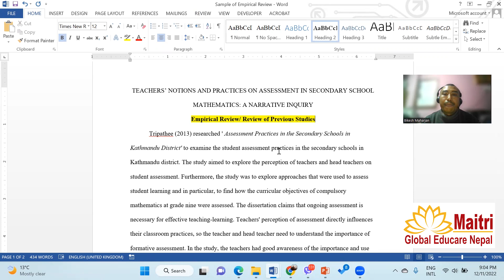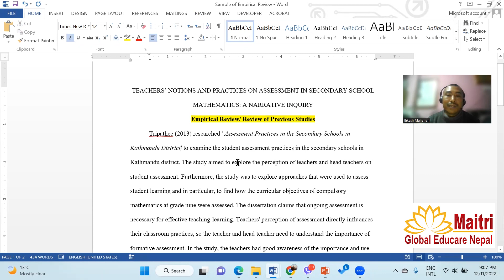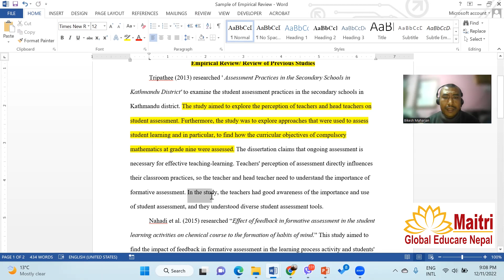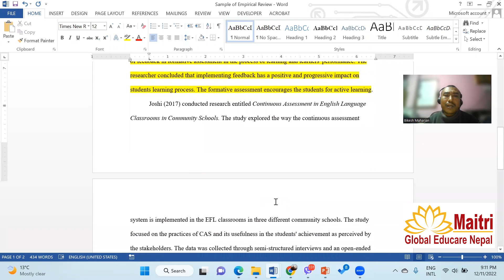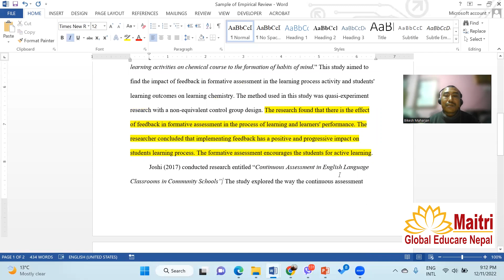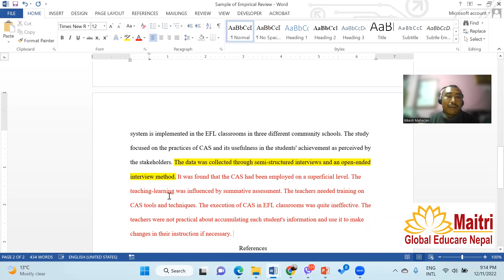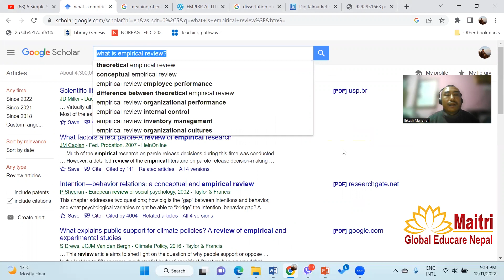Process of Empirical Review | Research Method (Maitri Global Educare Nepal)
Research Method: Process of Empirical Review